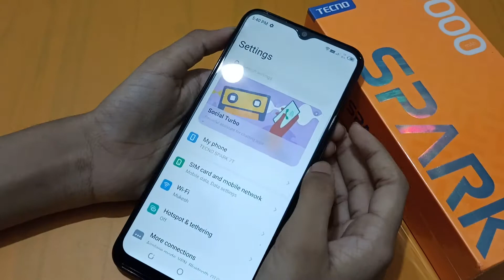tecno spark 7t font size settings | how to change font size | font size change kaise karen – [Hindi]